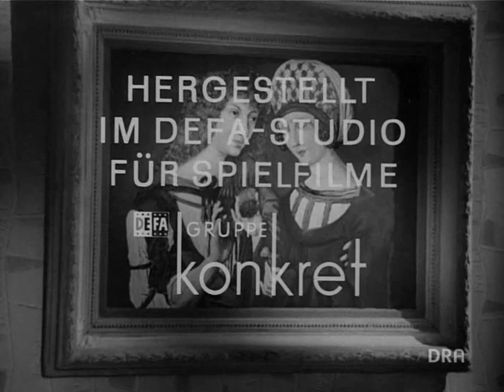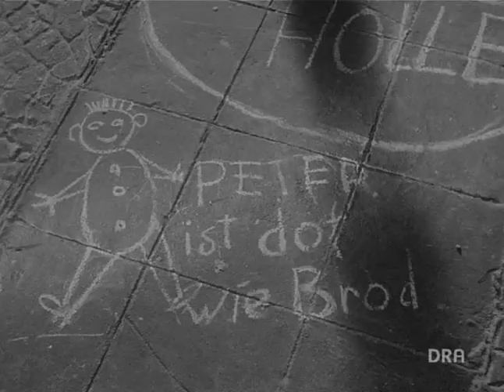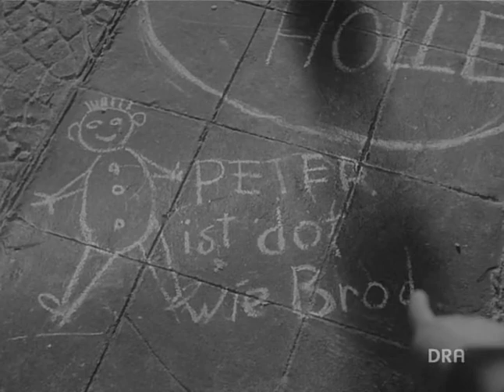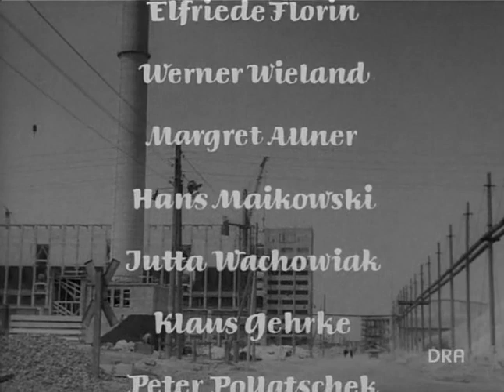Es geht nicht ohne Liebe - DDR Komödie 1963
DFF- Produktion.